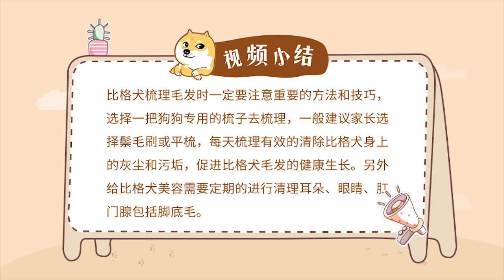比格犬種的美容技巧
比格犬梳理毛發時一定要注意重要的方法和技巧，選擇一把狗狗專用的梳子去梳理，一般建議家長選擇鬃毛刷或平梳，每天梳理有效的清除比格犬身上的灰塵和污垢，促進比格犬毛發的健康生長。另外給比格犬美容需要定期的進行清理耳朵、眼睛、肛門腺包括腳底毛。